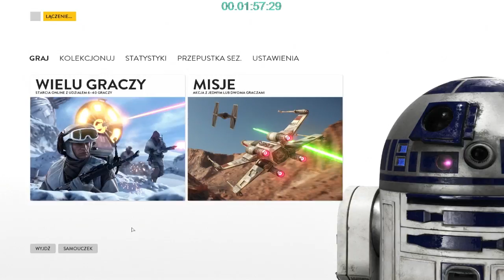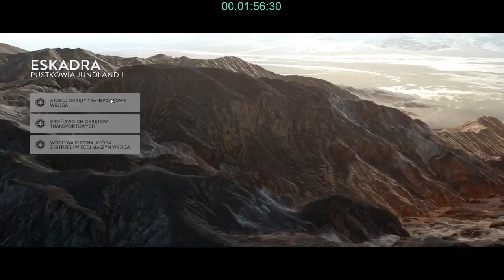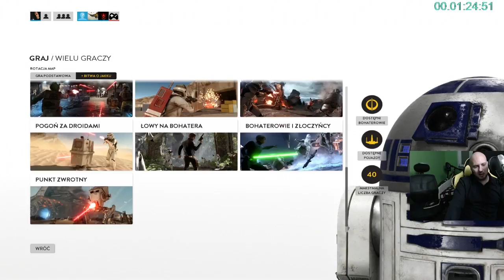Sylwester z Astrofazą #2 - Star Wars Battlefront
Zapis z sylwestrowego streamu na Twitchu, część druga - Star Wars Battlefront i Astrofaza rządzi w powietrzu.